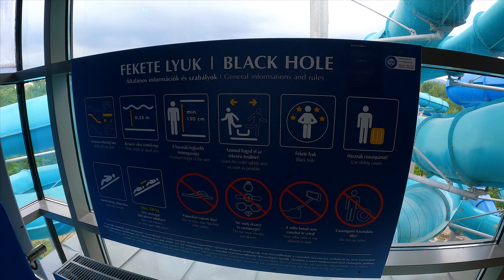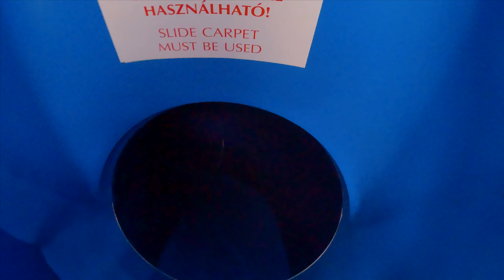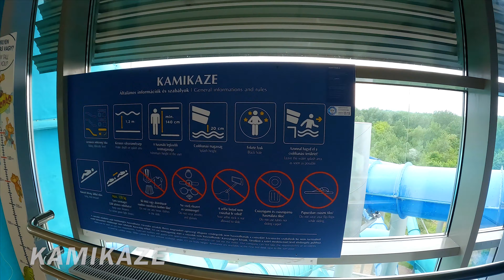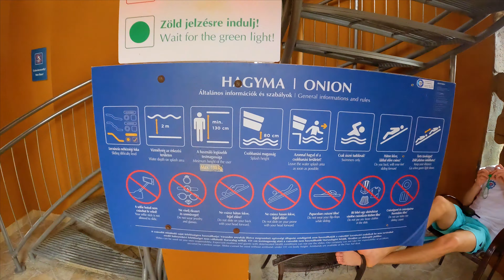Aquaworld Budapest 2022, Hungary - All WaterSlides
We recorded this 4k ultra hd video during our visit to Aquaworld Budapest, Hungary on June 2022.

Video Timeline Links:
00:00 Aquaworld 2022, Budapest, Budapest - All Slides
00:08 Rainbow
01:38 UFO
03:28 Black Hole
04:28 Flying Carpet
05:31 Hurricane
06:30 Kamikaze
07:24 Onion
09:12 Family Slide